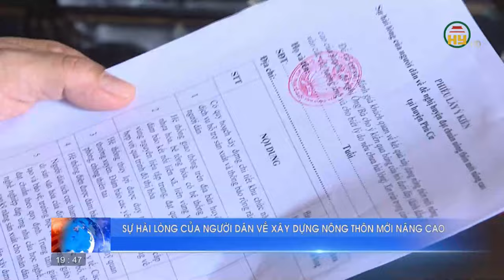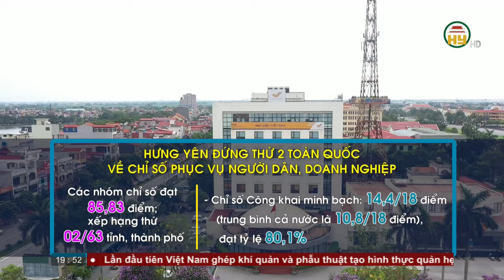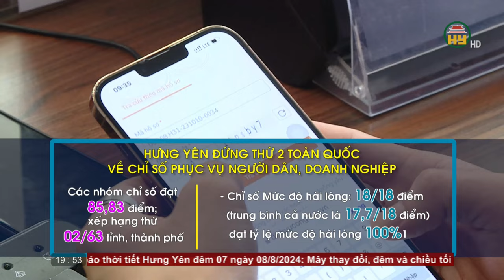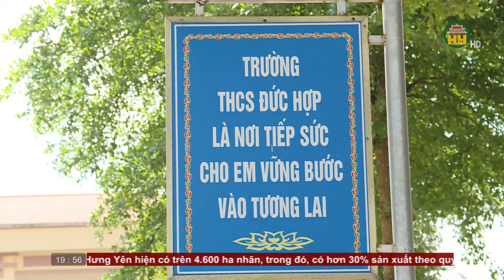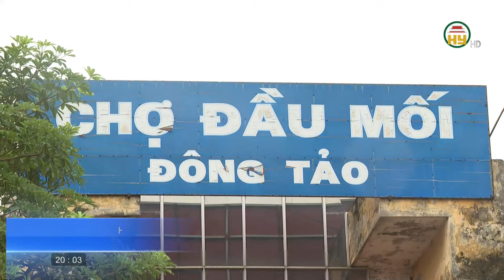Thời sự Hưng Yên thứ 4 ngày 07/08/2024